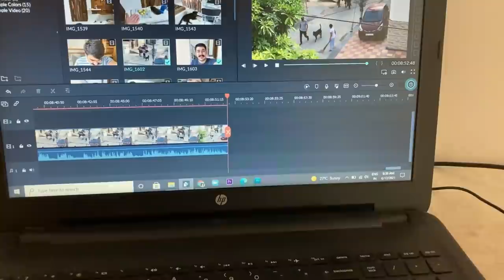Manu is injured🩸due to Thor & ...😡